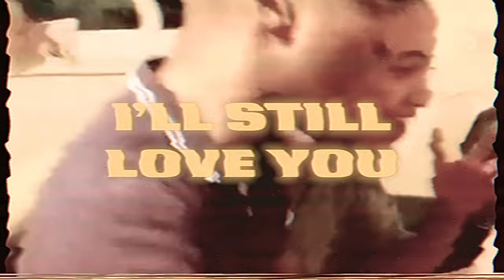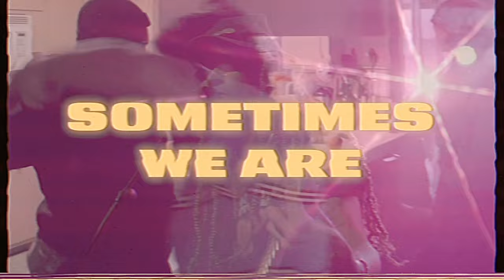Lava La Rue - Humanity (Official Lyric Video)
Thank you to all the fan sent submissions who sent their experience of “Humanity” to tie this lyric video together.

LYRICS
See that kid over there?
Used to be in my class
Back in ‘012
Now she got a new stare
Class A glaze
Gave up on any help

“When did it all start?” they say
“Was it that guy from the station?”
“Or when her mum passed away?”
They fill the guilt with speculation

“Was it anyone’s fault?”
You could blame her teachers
You could blame her daddy
But she can’t hear you preaching
“Can we get her restored?”
Honey this world is madness

So many humans
And where’s the humanity?
I know you are scared
I’ll still love you radically

Do do do-do dodo doo (x2)
So many humans
Sometimes we are scared
But sometimes we love

She’s started on that cocaina diet
To keep the party loud
And keep all the insecure thoughts quiet
Then grew up ‘n’ got what
Girls do dream of

That’s a shiny rock in your
Crystal fingers
Getta warm hug
While the smoke lingers